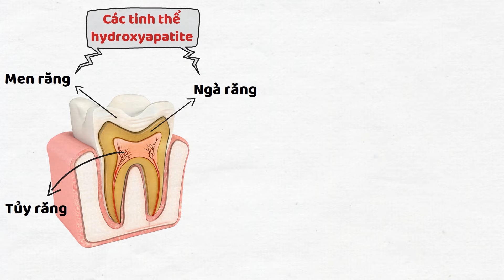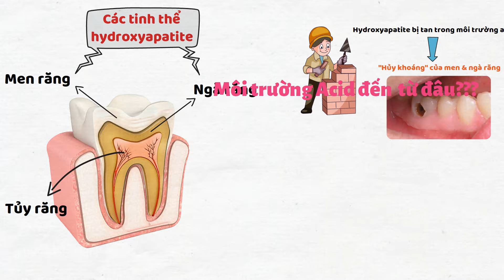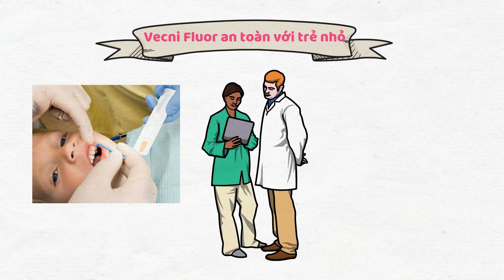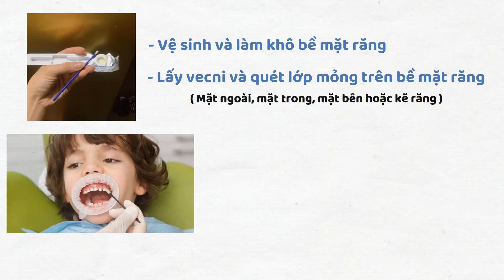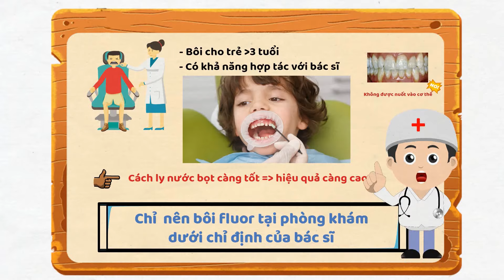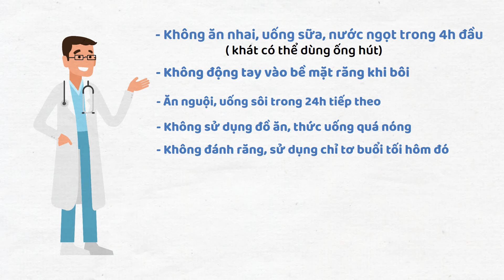Phòng Chống Sâu Răng Cho Trẻ Hiệu Quả Bằng Vecni Fluor | Nam Bùi Vinalign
Cộng đồng Niềng răng, Thái dương hàm và Mewing - Cùng bác sĩ Nam Bùi

Vecni fluor là giải pháp được thực hiện cho trẻ để bảo vệ răng trẻ trước sự tấn công của vi khuẩn, ngăn ngừa sâu răng.
Bạn chỉ cần bôi trực tiếp lên toàn bộ bề mặt hàm răng sữa, giúp tạo một lớp màng bảo vệ răng, tăng cường tái khoáng hóa cho men răng. Từ đó, giúp hồi phục những tổn thương sâu răng sớm và giảm tốc độ tiến triển của những lỗ sâu đã hình thành.
Để hiểu rõ và chi tiết hơn, hãy cùng xem video này nhé

🏥 Nha Khoa Vinalign - Trung tâm chỉnh nha khay niềng răng trong suốt Vinalign